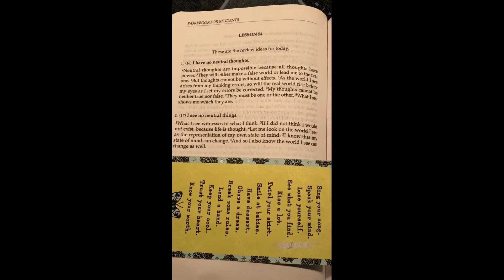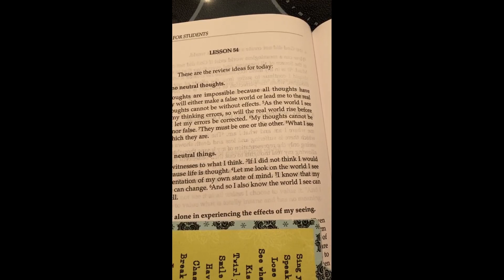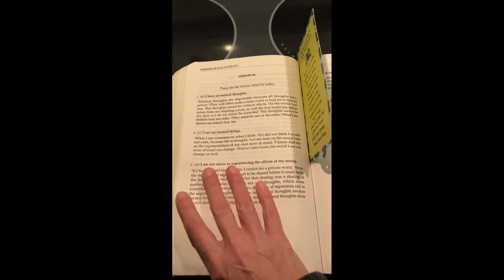26: Another Trip to the Emergency Room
Psychosis has reached the point of no return and she is escorted back to the Emergency Room by police.

These videos are geared towards anyone who has a loved one that deals with an illness. Any illness.  And how to cope with the situation that life will never be what it was before the illness presented itself.

Join me on this journey of ups and downs, highs and lows, truly an emotional rollercoaster ride that I am ready to get off from. Give me a merry-go-round any day of the week.

Please be mindful that confidentiality is not guaranteed on YouTube when commenting.

NAMI (National Alliance on Mental Illness):
Provides education, tools, resources, and a help line for people with mental illness. 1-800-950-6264 or text NAMI to 741741

National Suicide Prevention Lifeline:
24/7/365 crisis and prevention services. 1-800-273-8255

Couples therapy

Faithful Counseling:
Christian based counseling

Search engine for sliding fee scale and affordable therapy options

Deconstructing the Mental Health System:
A Black owned therapist directory for BIPOC providers to connect with BIPOC clients and provide resources for the community.

Inclusive Therapists:
Therapist search engine with a focus on inclusivity & safety for folks with marginalized identities.